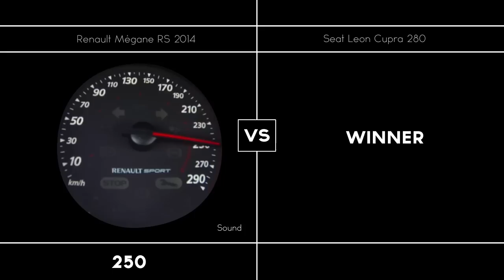Seat Leon cupra 280 vs Renault megane RS / 2014 / acceleration / 0 - 250 kmh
Acceleration